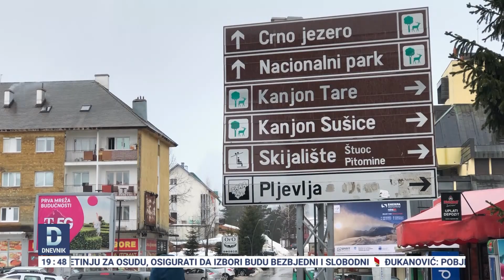DNEVNIK: Zdravstvena zaštita na Žabljaku nezadovoljavajuća